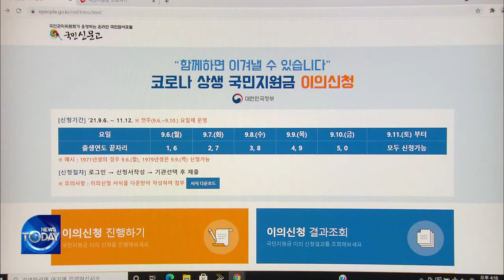COVID-19 RELIEF FUNDS (News Today) l KBS WORLD TV 210916